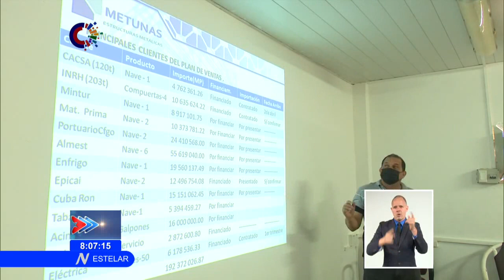Profundizó Ramiro Valdés en proyectos de la Industria metalúrgica en el oriente de Cuba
Durante su visita a la provincia de LasTunas, el Comandante de la Revolución, Ramiro Valdés Menéndez, profundizó en las potencialidades y proyectos de la IndustriaMetalúrgica del territorio, que beneficiarán la cartera exportadora y la economía de Cuba.